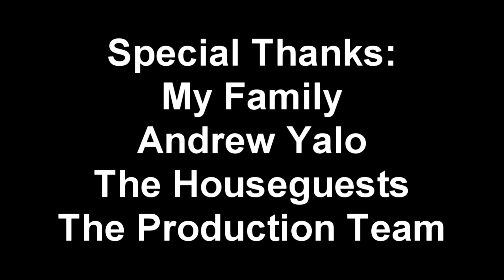Big Brother Minecraft - Season 2 - Episode 7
With 9 houseguests left in the game, who will rise to power as the new head of household and who will be nominated. Also, Pandora's Box is back to shake up the game and its a double eviction. Which two houseguests will be trading the Big Brother house to the jury house?

Want to talk to your favorite houseguest?

Production Team:
Robster88 - Host, Builder, Editor, Casting Director, Camera
Vinaka - Builder, Casting Director, Camera
SmoothMister - Builder, Camera
Chargestone96 - Builder, Camera
OtterA - Camera
64Digiman - Technical Worker, Voice of Otev

Houseguests:
Andrew - VideoGamer32000
Aura - Auralevant
Austin -  Pringle__Chip
Carter - CoachCarter
Colin - ColinTheYoshi
Echo - EchoMaster22
Harrison - AssuredBag822_
Hatty - HattyTheBeaner
Hope - havehope_
Jaison -  jaisonletoenila
JP - JPXC
Natalie - Nataloot
Slinger - SlingerSlices

Music being used in the series was created by The Binding of Isaac,  David Vanacore, and Big Brother.